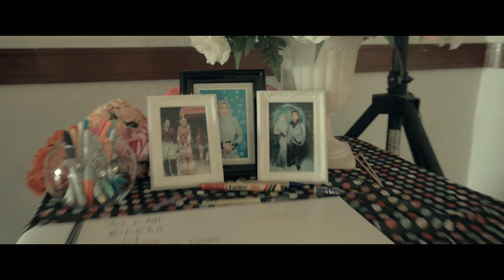Fairus + Zaidah Wedding Reception Highlights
It was such a bright and sunny day with exchanging smiles from family and overflowing love from loved ones. Finally, Fairus and Zaidah are tying the knot.

During the preparation everybody was excited as Zaidah gorgeously tried the wedding dress and Fairus handsomely put the traditional suit on.

The ceremony was brimming with joy as they all gather to an intimate yet very well-thought-of wedding, from the flowers to the cake to the table arrangements – everything was personal to the family and the couple.

How can we ever forget a wedding that was filled with so much care? It’s our great opportunity to share with you Fairus and Zaidah wedding video.Oh yeah some VROOM!! too,...Enjoy!